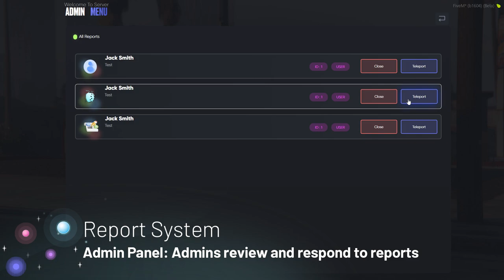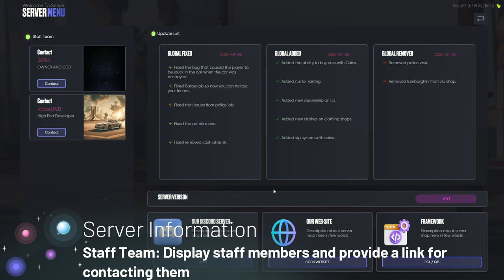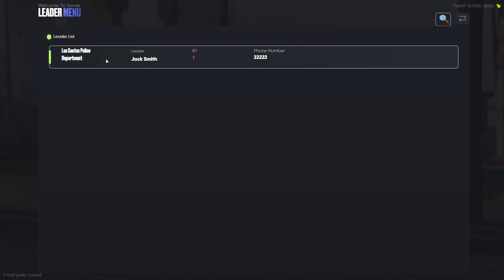FiveM Advanced Main Menu V1 (Pause Menu) | IF-Developments.com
🎮 Elevate Your FiveM Experience! 🚀 Discover the Most Advanced Main Menu and Pause Menu Customization! 🌟

🔹 Are you ready to transform your FiveM gameplay? Dive into our latest release - the most sophisticated and user-friendly Main Menu and Pause Menu designed specifically for FiveM servers! Upgrade your game interface with our top-notch designs and features that ensure seamless navigation and enhanced gameplay.

Most Advanced Main Menu On Fivem
Advanced Main Menu System For Fivem
Fivem Pause Menu Script

🔸 Features :

🌟 Check Server Map and GTA Settings.
🌟 Events System:
  - Create and manage events, set locations, and confirm player attendance.
🌟 Character Information:
  - Edit your character details, including name, phone number, vehicle plate, and RP description.
  - Check your character details, including job, date of birth, gender, cash, bank and coins.
🌟 Integrated VIP System:
    - Exclusive Vehicles: Purchase and test drive premium vehicles.
    - Exclusive Weapons: Access premium and exclusive weaponry.
    - Exclusive Peds: Purchase and test exclusive player models.
    - Exclusive Pets: Obtain premium and exclusive pets.
    - Starter Kits: Receive helpful kits to aid RP progression.
    - VIP Packs: Access exclusive VIP packs and items.
    - Cash Packs: Obtain additional in-game currency.
🌟 Case Shops:
  - Create cases containing special items; players receive one item per case opened.
🌟 Report System:
  - Submit USER, BUG, or QUESTION reports to server admins.
  - Admin Panel: Admins review and respond to reports.
🌟 Server Information Menu:
  - Staff Team: Display staff members and provide a link for contacting them.
  - Update List: Keep players informed about server development with update lists.
  - Useful Links: Provide links to the server's Discord and website.
  - Server Info: Shows current version and framework.
🌟 Leaders of Departments Menu:
  - Lists current online department/job chiefs, including their phone numbers and names.

🔸 Dependencies :

🌟 Standalone
🌟 ESX
🌟 QBCore

🌟 Top-notch Performance: Experience seamless gameplay with our high-performance servers, designed to handle the demands of FiveM.
🛡️ Unmatched Security: With our advanced security measures, we ensure your server remains safe from threats, letting you focus on what you do best.
💼 Professional Support: Our team of experts is here to support you around the clock, ensuring your server runs smoothly at all times.(In website ticket)
🚀 Customizable Plans: Tailor-made hosting plans that fit your specific needs, ensuring you get the best value for your community.
📡 Network: You are not paying any extra cost for your bandwidth usage. We offer unlimited bandwidth for each product. Guaranteed 10 Gbps (Unlimited Bandwidth)
🗺️ Locations: Europe, USA, Canada, Asia
🆙 Uptime: 100% Uptime Guarantee With multiple datacenter locations, redundant cooling, emergency generators and monitoring.
🛡️ DDos Protection: Every Server uses a L4/L7 DDoS Protection to protect your RDP/Host from attacks at any time with 100% Guarantee.
🌌 Custom Control Panel: Our intuitive control panel gives you admin access to all of your DreamHost products.(Backend Panel)
📦 Storage: Solid State Drives With NVMe, your website, caching, and database queries are faster by our calculations. Quickly orchestrate worldwide niche markets vis-a-vis end-to-end infomediaries.
📥 Backups: Weekly/Daily Backups, You'll have the option to schedule weekly or daily backups to keep your data safe.
🔧 Instant Setup: Everything is delivered fully automatic within a few minutes and ready to use after your payment.
🌀 Optimization: Free Windows/Linux Optimization, your host/server to high performance with our Custom OS, Custom windows(11 , 12), Turbo Fast (Up To 20X Faster)!
💸 Money-back: Money-back Guarantee, Aren't happy with your service? We offer a clear-cut seven day money-back guarantee.

✅  About Us:

Welcome to IF Developments ! 🌟 Your go-to spot for premium and custom FiveM scripts. Our channel is an extension of our store, dedicated to enhancing your FiveM experience with top-notch scripts.

🔥 Transform your FiveM journey with us. Explore, engage, and elevate your game. Your next level experience starts here!